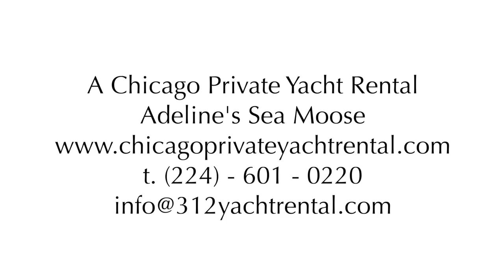Chicago Scattering Ashes in Lake Michigan Burial Ceremony at Sea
Scattering your loved ones ashes into Lake Michigan has been an endearing part of Chicago probably since the city and mariners first came to this area. That's a long time! Now a days people are requesting more burial at sea options. Although it's human ashes - there still are some rules and regulations to go along with it. Chicago ash spreading ceremonies I'm guessing will become more popular just because more people are getting cremated these days. Here's a link to a boat that will do Chicago ash scattering on Lake Michigan: